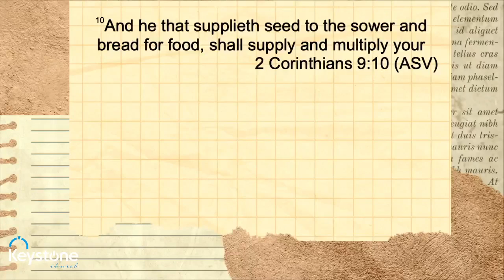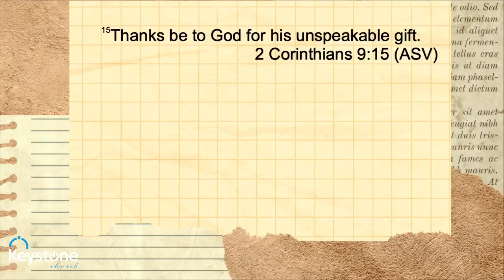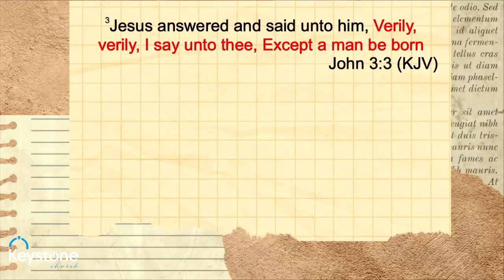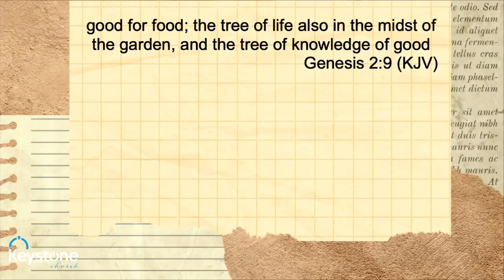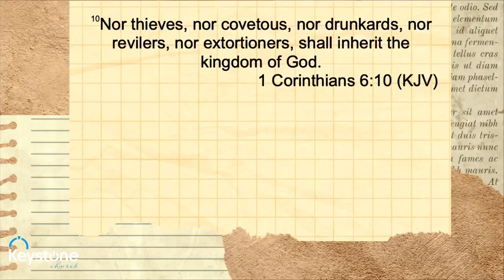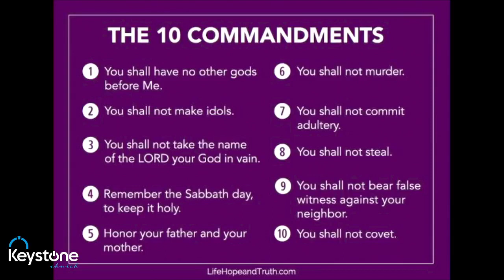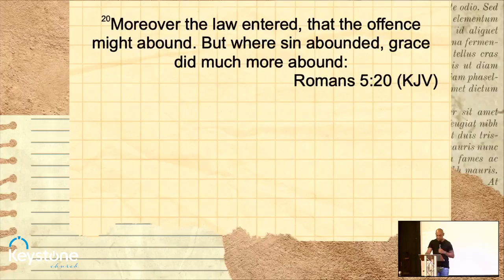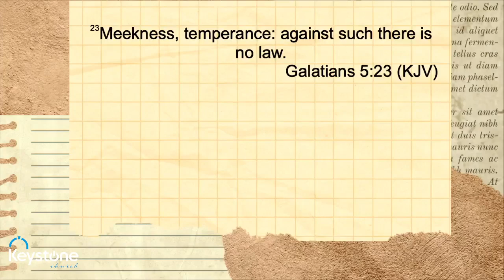Why do you need to be born again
Keystone Church Service 24/6/2023